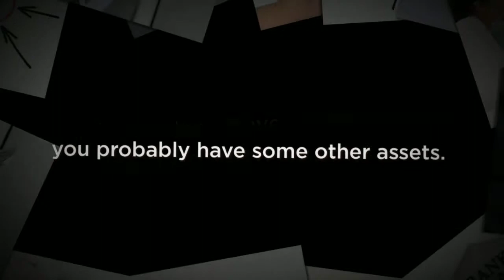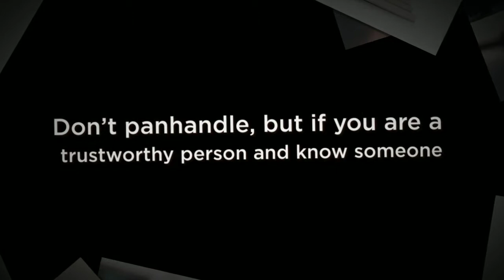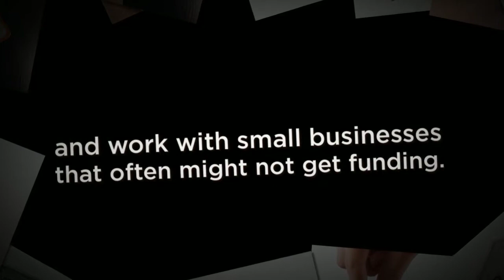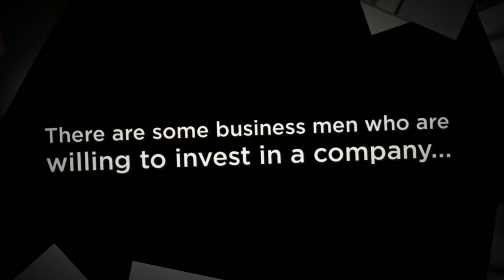Ten Ways to Finance Your Home Business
Planning to have your own home business? Here are tips on how to finance your home business.